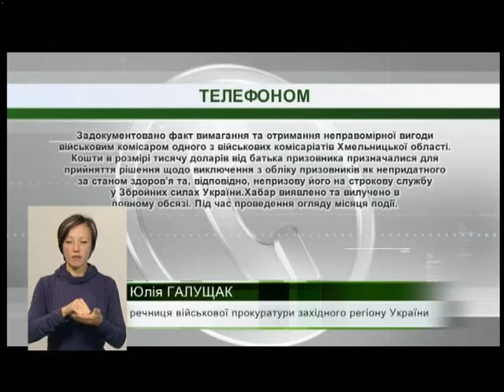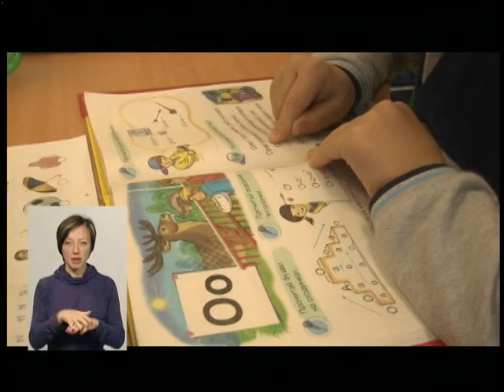04.10.2018. Новини. 20:40